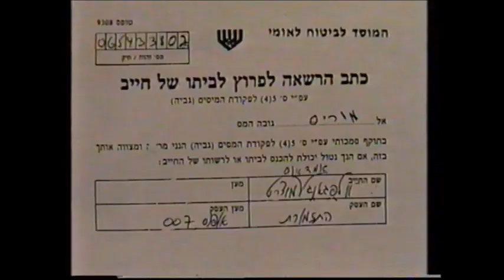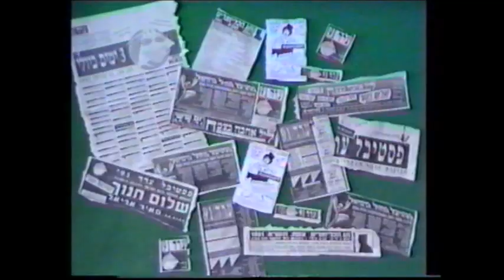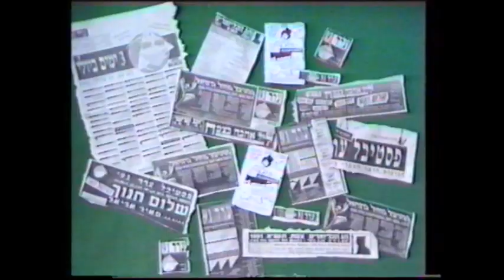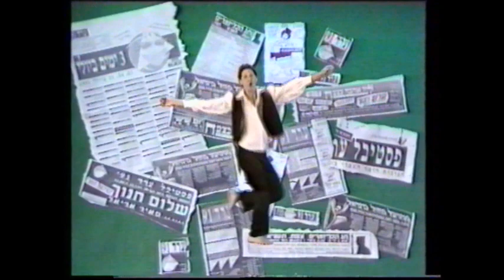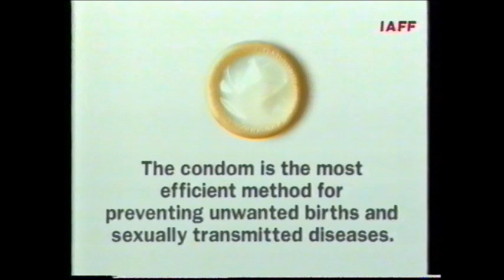אוצרות ארכיון צחוק ישראלי הכי הכי - רון בכר - Israeli archive - עוד מערכוני מוצאש